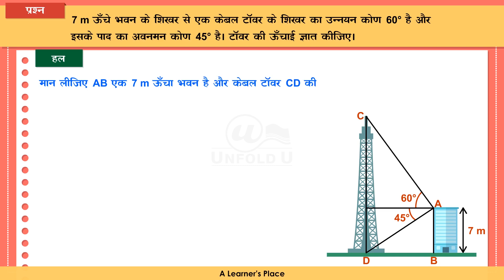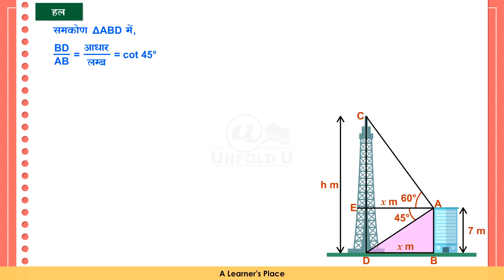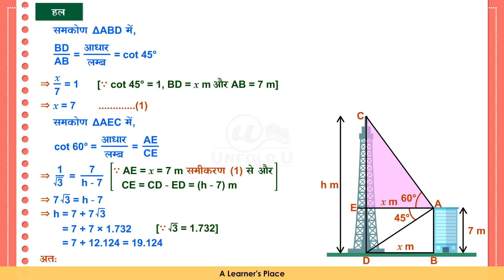Trikonmiti in Hindi | CBSE 10th Maths | Question 12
7 मीटर ऊँचे भवन के शिखर से एक  केबल  टॉवर के शिखर का उन्नयन कोण 60 डिग्री है और इसके पाद का अवनमन कोण 45 डिग्री है। टॉवर की ऊँचाई ज्ञात कीजिए।